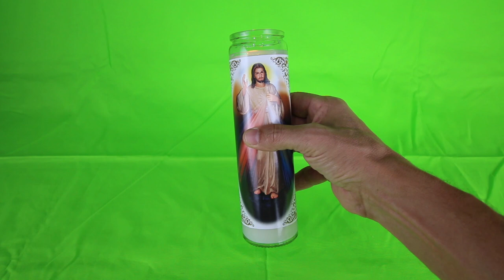LIGHTING A JESUS CANDLE | FREE HD Green Screen (No copyright)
Lighting a Jesus Candle

Burning a Candle Green Screen